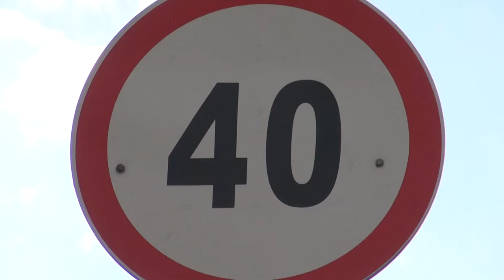Незаконный провоз 1350 литров пива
В Туве госавтоинспекторами выявлен факт незаконной перевозки 1350 литров спиртосодержащей продукции.